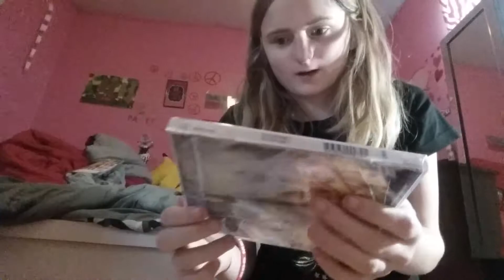Bored walk unboxing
My friend code Is 110910